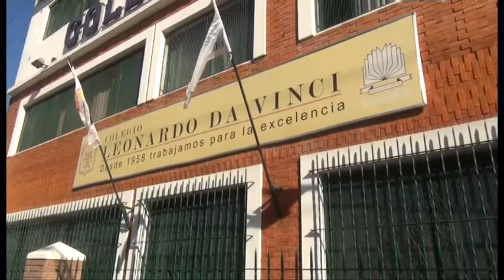COLEGIO LEONARDO DA VINCI DE BOULOGNE 2019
Feria de Ciencias en el Colegio Da Vinci
Los alumnos y la era de la tecnología
Y ahora vamos a escuchar a los padres y los alumnos que participaron de la feria de ciencias en el colegio da vinci.
PROMOVER 458.